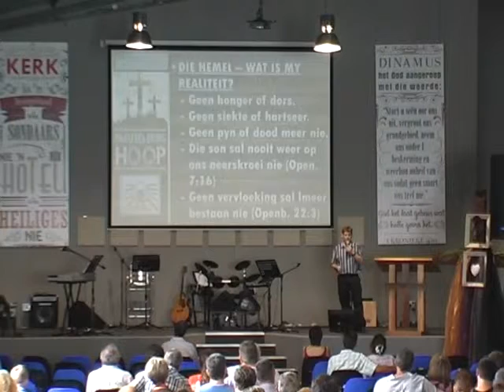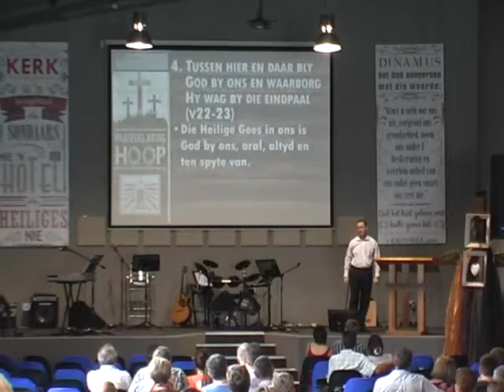Paasfees 2016 #2 Erens Tussen hier en daar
Sondag 20 Maart se erediens deur Dr Johann Fourie & Past Gerrie Le Grange